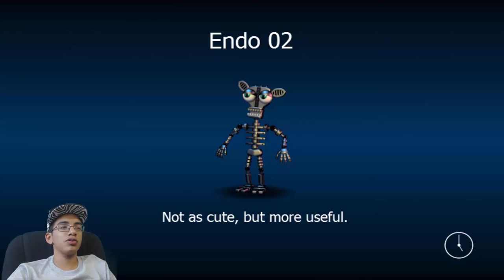FNAF WORLD GAMEPLAY PART 2 | How-To Clear Boss levels | FNAF World Walk-through Part 2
FNAF World Part 2. The FNAF World music is amazing and we show you how to beat more of the bosses in this episode.
The characters are so cute and no longer scary as in the past FNAF games. We continued playing through some levels of this game almost all the way to the FNAF World Ending. Hope you guys enjoy this FNAF World game play walk through.

This is the 2nd of our FNAF World gameplay series'. FNAF World is an RPG style game.

We went through both Choppy's Woods and Fazbear Hills.
Some of the bosses we encountered and beat in this episode:
Chop 'N Roll, Totemole, Gearrat, Bouncepot, Auto Chipper, Mechrab and Balloon Boy
Game Description:

With 40 playable characters, multiple endings, multiple difficulties, and a great soundtrack from artist Leon Riskin, FNaF World hits the ground running and doesn't stop. Take control of Freddy and the gang as they set out on a quest in the world beneath worlds, a world that reflects the actions and deeds of the "flipside", where things have started becoming distorted and broken. Lead your team deeper into this digital world to find the source of these glitches and monsters, and restore it to what it was designed to be- a safe haven.

But be careful, behind the curtain there may be something even more sinister pulling the strings...

Music clip: NoizeBreakerz - The Hamsterdance Song (Remix)